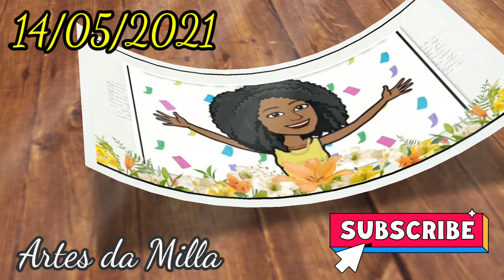CALENDÁRIO DIÁRIO - 14 de maio de 2021 💐(Sexta-feira)💐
Envie para os seus alunos ou grave com a sua voz.

👩‍🏫   Olá turminha, tudo bem com vocês?

👉Você sabe que dia é hoje?

✅ Hoje é sexta-feira,
dia 14 do mês de maio,

❤ Uma excelente aula para vocês! 🥰